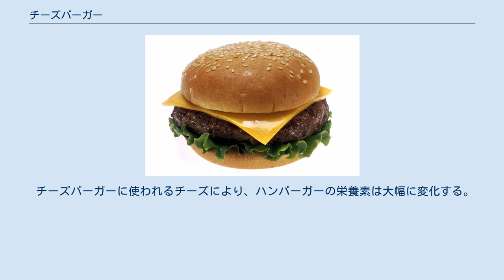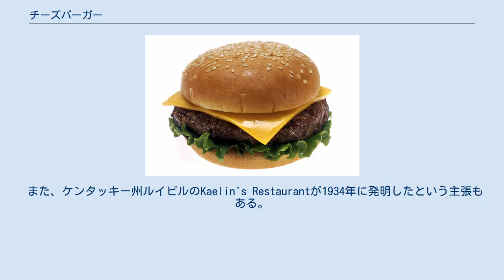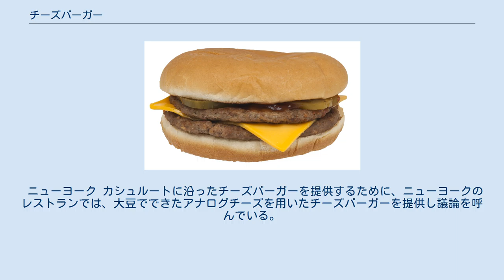チーズバーガー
チーズバーガー チーズバーガー（Cheeseburger）は、チーズを加えたハンバーガーである。
「チーズバーガー」という言葉は「チーズ」と「ハンバーガー」のかばん語。
 伝統的にチーズはミートパティの上に置かれるが、構造、具材等が様々な物がある。
チーズは通常スライスしたものを用い、溶けるようハンバーグが焼き上がる直前に乗せられる。
チーズバーガーはレタス、トマト、オニオン、ピクルス、マスタード、マヨネーズ、ガーキン、ケチャップ等と共に供されることが多い。
ファストフード店では、チーズはプロセスチーズが用いられることが多いが、チェダーチーズ、スイスチーズ、モッツァレッラ、ブルーチーズ、ペッパージャックチーズ等の種類がある。
 チーズバーガーに使われるチーズにより、ハンバーガーの栄養素は大幅に変化する。
例えば、チェダーチーズのスライスを加えることで、熱量が95キロカロリー、飽和脂肪酸が4.5g増加する。
 ハンバーガーにチーズを加えることは、1920年代中盤から1930年代中盤にかけて流行したが、誰が最初にチーズバーガーを発明したかについては論争がある。
カリフォルニア州パサデナで父親が経営するサンドイッチ店で働いていた、当時16歳のLionel Sternbergerが、試しに一切れのアメリカンチーズを熱々のハンバーグに乗せてみたのが始まりだとも言われている。
 また、ケンタッキー州ルイビルのKaelin's Restaurantが1934年に発明したという主張もある。
その1年後には、コロラド州デンバーにあるHumpty Dumpty Drive-InのLouis Ballastが"cheeseburger"の商標を取得した。
 マクドナルドのダブルチーズバーガー チーズバーガーの具材には、地域ごとに好まれるハンバーガーの具材と同じ傾向が見られる。
地域ごとのトッピングには、ベーコン、アボカド、ワカモレ、マッシュルーム、チーズソース、チリ等がある。
またその他に、卵、フェタチーズ、サルサ、ハラペーニョ、チリペッパー、アンチョビ、ハム、ボロニアソーセージ、ホースラディッシュ、ザワークラウト、パストラミ、テリヤキビーフ、タルタルソース、フレンチフライ、オニオンリング、ポテトチップス、バター、パイナップル等が加えられることもある。
 チーズバーガーには、2枚以上のパティや2枚以上のチーズが使われることもある。
2枚ずつ使ったものは「ダブルチーズバーガー」、3枚ずつ使ったものは「トリプルチーズバーガー」、4枚ずつ使ったものは「クアドラプルチーズバーガー」とも呼ばれる。
 イスラエル チーズバーガーには挽いた肉とチーズが使われているため、ユダヤ教のカシュルートとは見なされない。
「ミルクと肉を混ぜたもの」は、ハラーハーで禁じられている。
カシュルートの基本を成すこの規則は、出エジプト記中の詩で、「母の乳の中で子ヤギを煮てはならない」とされているのに基づいている。
この禁止は、申命記の中でも再び登場する。
 この規則は、マクドナルドが現地でフランチャイズをオープンし、チーズバーガーを提供し始めた時に、エルサレムで食のタブーを巡る大論争を巻き起こした。
それ以来、マクドナルドはイスラエル国内では、カシュルートに沿った店舗と沿っていない店舗の両方を展開している。
 ニューヨーク カシュルートに沿ったチーズバーガーを提供するために、ニューヨークのレストランでは、大豆でできたアナログチーズを用いたチーズバーガーを提供し議論を呼んでいる。